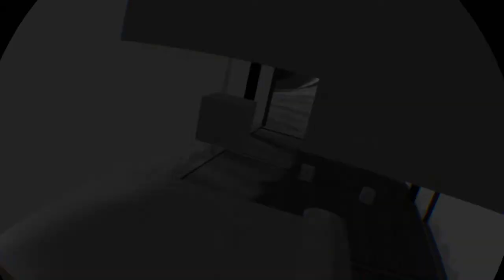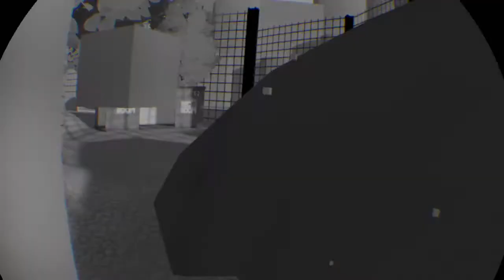Paint ball in rec room